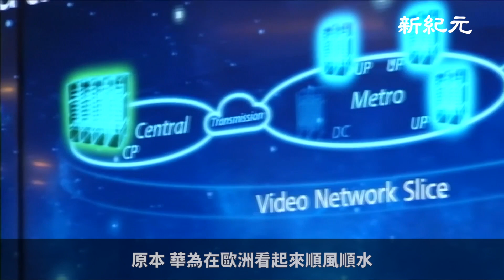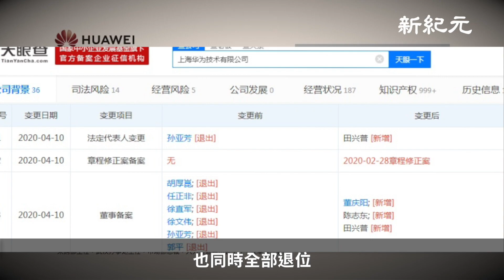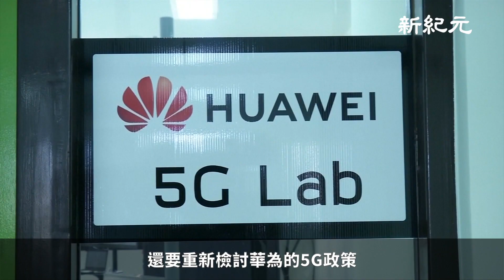華為被德國拋棄了！華為原本在歐洲順風順水，現在卻遭遇冰火兩重天。德國公然反悔，明確拒絕華為；英法兩國也在搖擺。這讓剛剛卸任的華為創始人任正非更感「無奈心酸」｜新紀元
4月16日，德國最大的電訊運營商德國電訊突然宣佈，將不再使用華為設備，並且還將從德國核心網路建設中，逐步的替換掉華為設備。這對本來就已經風雨飄搖的華為來說，無疑是又挨了一記悶棍。

德國電信在聲明中還特別提到，這只是日常設備的維護更新。但搜狐對此解讀說，「德國電訊明確表示，不會從亞洲採購通訊設備，意思就是不再從華為那裡買設備。所以這不僅僅是德國描述的『維護更新』，而是徹底的放棄了華為通訊設備，拋棄華為5G網路建設。」

今年2月份，華為在歐洲還看似情況大好，不僅英國決定允許在5G網絡的非核心非敏感部分，有限度地使用華為5G設備，另外兩個歐盟大國德國和法國也相繼跟進，表示不排除會使用華為的5G設備；此外，歐元區還有兩個大國西班牙和意大利，早在去年就擁抱了華為；之後歐盟還發佈了有關5G網絡建設的政策，這讓外界認為歐盟是為華為打開了綠燈。
原本，華為在歐洲看起來順風順水，現在卻遭遇冰火兩重天。德國公然反悔，明確拒絕了華為，這讓剛剛卸任的華為創始人任正非都感到「無奈心酸」。只是不知道任正非的一番話，是為華為還是為自己的命運感到悲催。
兩天前，華為創始人任正非卸下了華為全資控股的上海華為技術有限公司董事一職，同時，前華為總裁孫亞芳也卸任了公司法定代表人、董事長職位，任、孫時代的其他4位華為高層，也同時全部退位。
目前的華為可謂說，內外交困。有分析認為，上海華為技術有限公司實際上掌管著全部的華為，而它的深圳總部只是一個加工廠而已。任正非團隊集體退位，表示中共高層已經對華為動手，絕不是因為任正非到了退休年紀。從新上來的田興普、董慶陽和陳志東無法查到他們的背景來歷可以判斷，應該是中共軍方或國安情報人員才會這樣，這就使華為的大換血更增添了一層神秘色彩。
其實，自從中共病毒重創歐洲各國以來，歐洲各大國對中共掩蓋真實資訊而導致這場大瘟疫蔓延的質疑就頻繁出現。搜狐報道說，英、法、德等歐洲大國，都在是否使用華為5G設備上開始搖擺。
此前不久，中共利用防疫物資進行口罩外交，要求法國允許華為為其5G網絡提供設備，但法國只回應「最終決定不會受到口罩影響」。
在英國，特別是當首相約翰遜因感染中共病毒住進重症監護室，英國情報機構又發現中共的實際感染病例比其官方報告數字高出22-40倍之時，就傳出英國國會不但要中共買單，還要重新檢討華為的5G政策。

影片製作：George Chiu
畫面來源：大紀元
責任編輯：Vion Lo

《病毒針對共產黨而來》新紀元月刊4月新鮮出爐
病毒來源深入探討，未來趨勢準確預測。